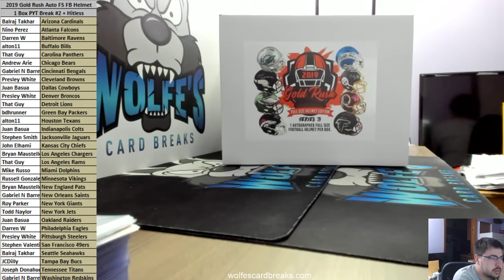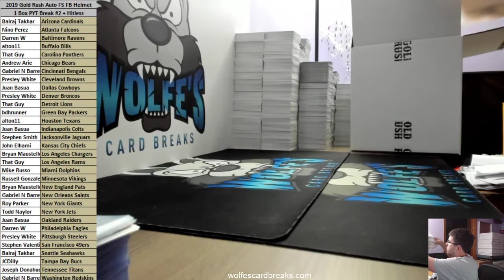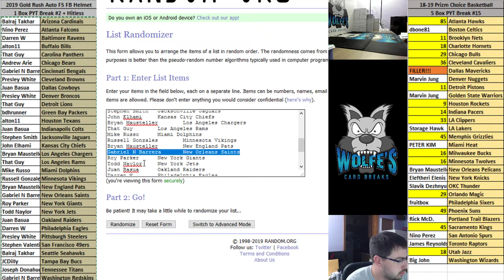2019 Gold Rush Autographed Full Size Football Helmet 1 Box PYT Break #2